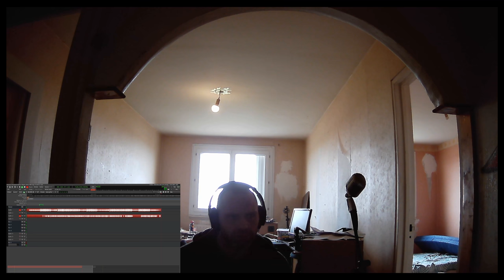anbarqué dans mon bataux